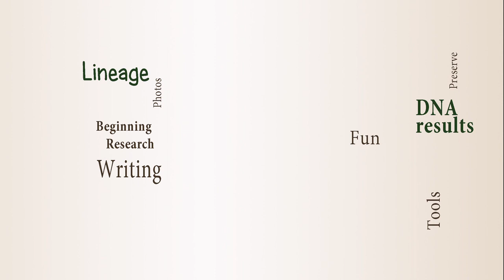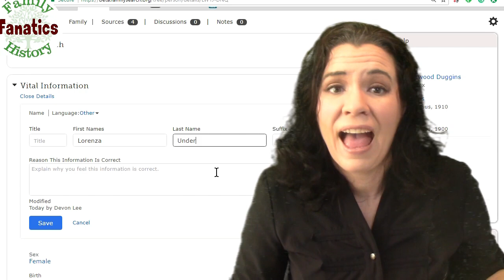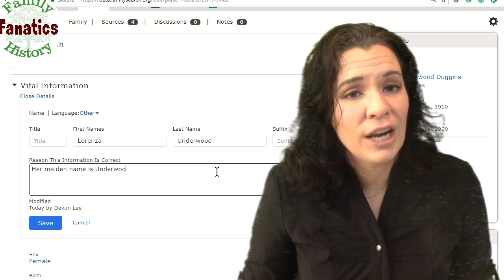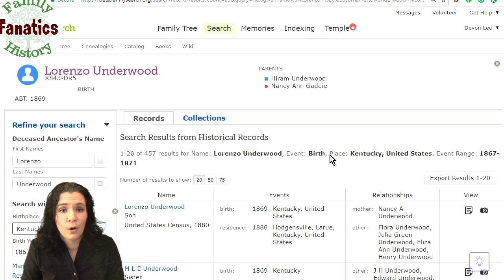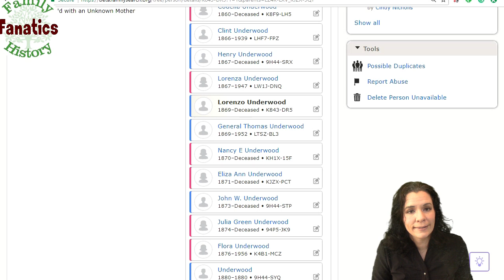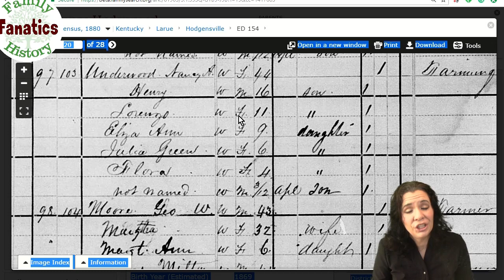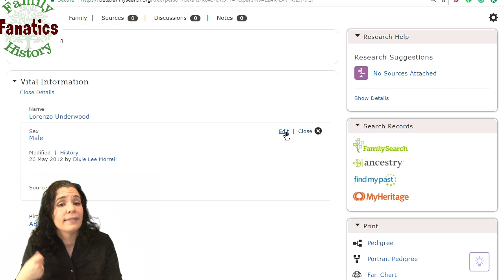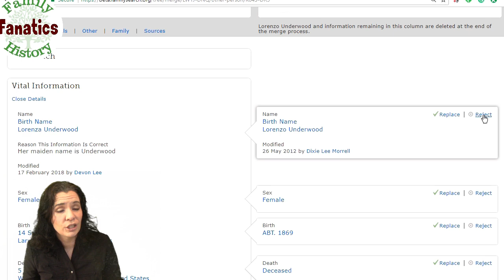FamilySearch Merge Duplicates with Different Genders | TUTORIAL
How do you merge two entries in FamilySearch that are the same person, but one profile is a female and the other is a male? This video explains how.

🔴 Join the Fanatics Fan Club - receive a FREE GUIDE: 10 Online Genealogy Resources You Must Try.